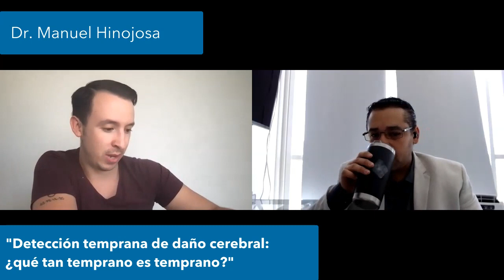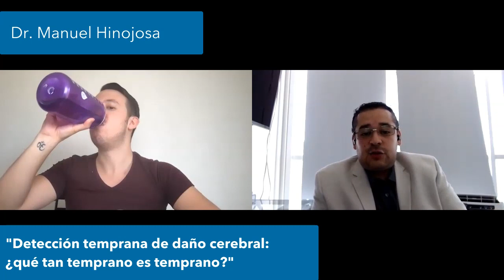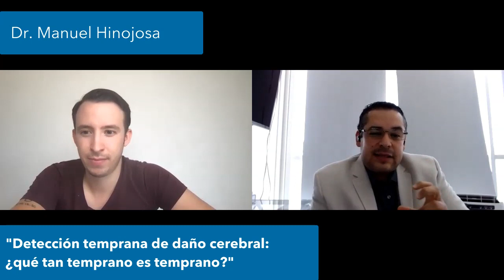1x12 El insight del Dr. Manuel Hinojosa. Detección temprana de daño cerebral.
El Dr. Manuel Hinojosa, de la Unidad de Investigación en Neurodesarrollo de la UNAM nos platica sobre cómo, mediante el uso de técnicas de neuroimagen, se puede llegar a una detección temprana de riesgo de daño cerebral. El Dr. Hinojosa nos habla de los principales factores de riesgos pre, peri y postnatales; las herramientas mediante las cuales se pueden detectar; así como las principales consecuencias de no tener una intervención en tiempo.